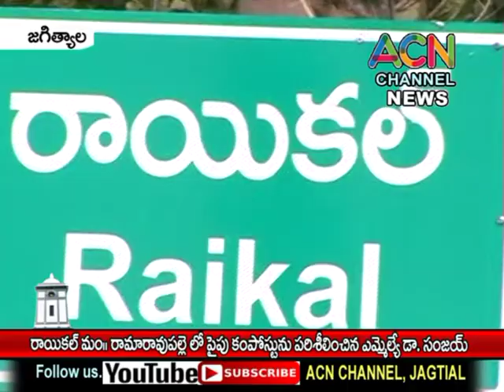జగిత్యాల : రాయికల్ మం. రామారావుపల్లెలో పైప్ కంపోస్టును పరిశీలించిన ఎమ్మెల్యే డా. సంజయ్